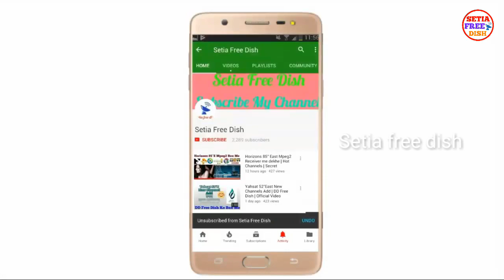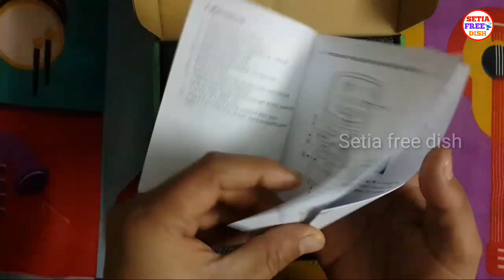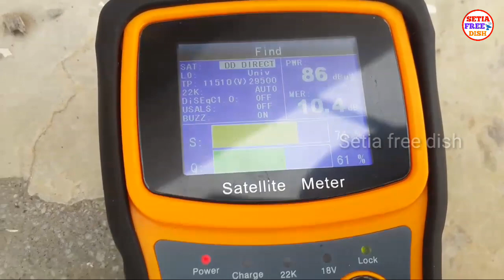Solid SF-720 Satellite Meter Unboxing And Review || How to use Satellite Meter || Official Video